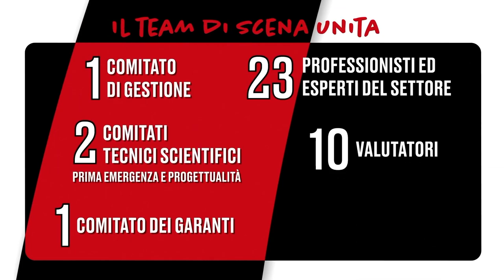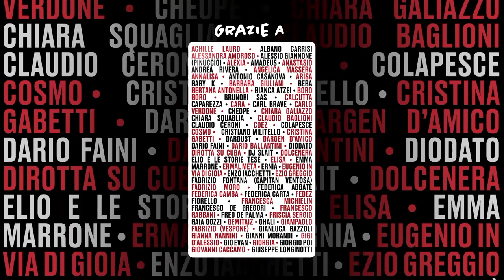SCENA UNITA Presentato il volume sull’iniziativa di solidarietà per i lavoratori dello spettacolo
È stato presentato oggi, in occasione degli Stati Generali dello Spettacolo (venerdì 9 e Sabato 10 giugno a Officina Pasolini a Roma), il volume 'Scena Unita. La storia e i risultati di un innovativo progetto di solidarietà creato per il settore della musica e dello spettacolo dal vivo' realizzato in collaborazione con VITA Società Editoriale.

Scena Unita - Fondo per i lavoratori e le lavoratrici della musica e dello spettacolo è stata l’iniziativa di solidarietà collaborativa promossa durante la pandemia dalle artiste e dagli artisti del mondo dello spettacolo per portare un aiuto concreto alle lavoratrici e ai lavoratori e alle realtà della musica e dello spettacolo dal vivo messi in drammatica difficoltà dal blocco delle attività imposto durante i mesi del lockdown.

Il fondo Scena Unita, gestito da Fondazione CESVI in collaborazione con La Musica Che Gira e Music Innovation Hub, ha raccolto complessivamente contributi per 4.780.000 euro, coinvolgendo 154 artiste a artisti e più di 100 realtà aziendali, oltre ad altri donor privati, e attraverso 3 bandi e un progetto di formazione, ha portato un contributo concreto a 1.601 lavoratori e lavoratrici, a 251 imprese individuali e un sostegno a 104 progetti realizzati e rendicontati.

[Credit U.S.]